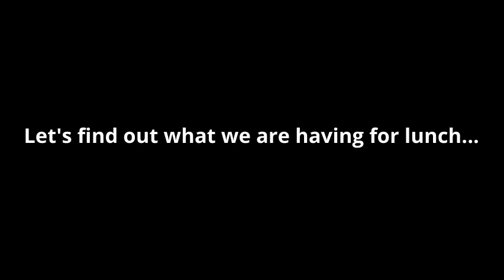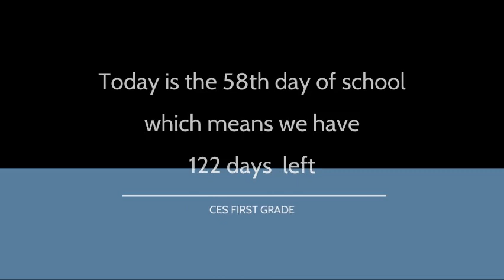December 1, 2023 morning announcements